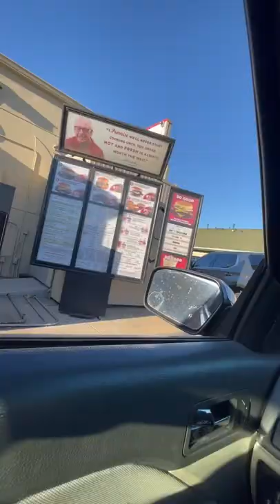what is your favorite fast food joint?